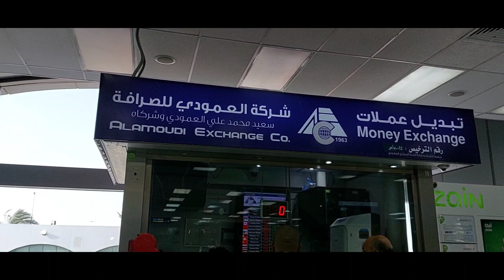Jeddah Kharji Airport||Pakistan se Aay Special gifts 🎁 Makki Ki Roti 😋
Assalamu Alailkum all friends today i am sharing yummmmy gifts and Makki roti recipe my first try